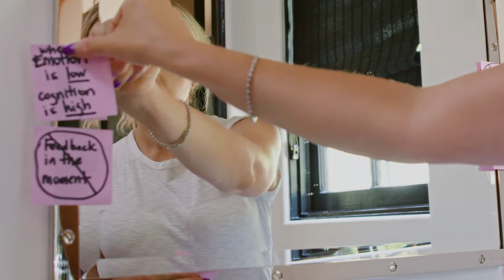The Tragedy Of Gavin Newsom's Wife Jennifer Is So Sad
As California's first partner, Jennifer Siebel Newsom may seem like she has it all — but her life has been filled with tragedy. From the accidental death of a loved one to a heartbreaking medical diagnosis, the former actor is no stranger to pain and loss.

Alleged assault | 0:00
Made out to be the villain | 1:36
Her sister's death | 2:59
Mental health struggles | 4:16
Skin cancer diagnosis | 5:39
Dream career never took off | 6:36
Constantly defending herself | 8:11